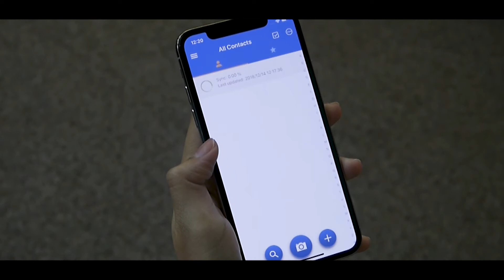WCT-The assistant scans the business card and the supervisor receives the information immediately.